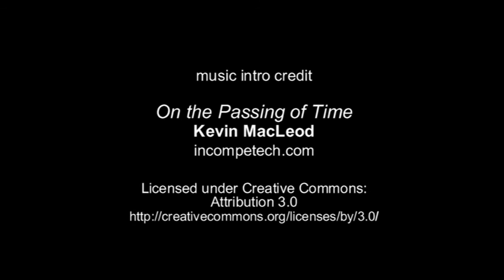2015 Nassau Remembrance Day Bahamas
Nassau, Bahamas Remembrance Day procession  8 Nov 2015